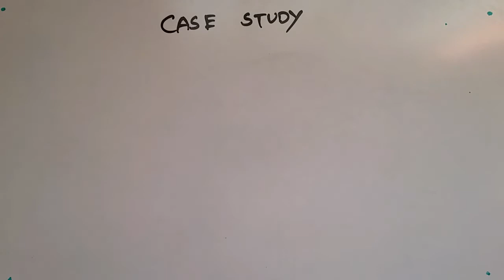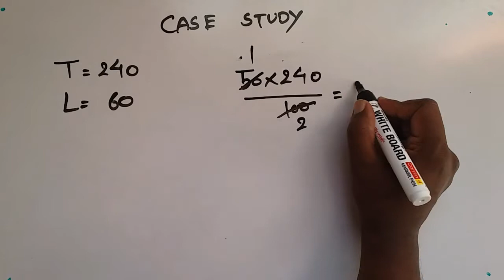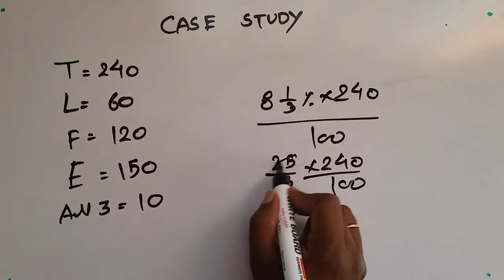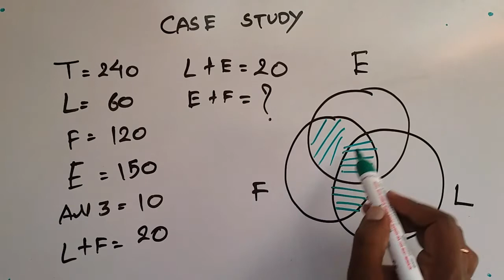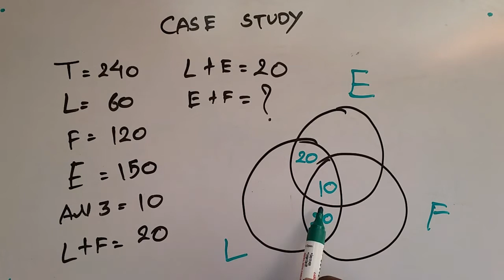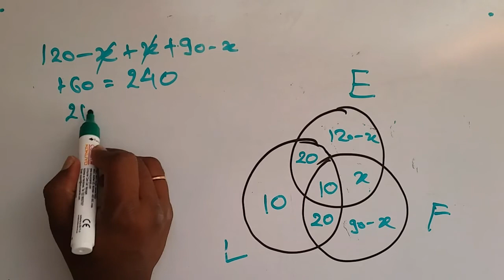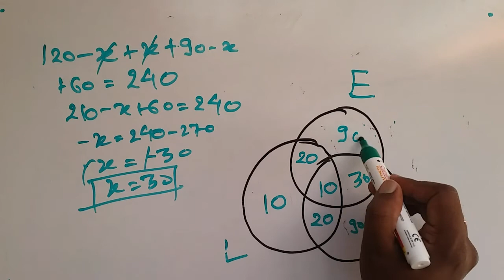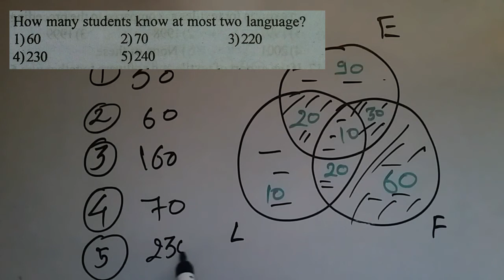How to solve Case study type questions for bank exams (clerk level)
In this video we will see how to solve case study type questions. This is a basic level question which may be asked in clerk level exam.